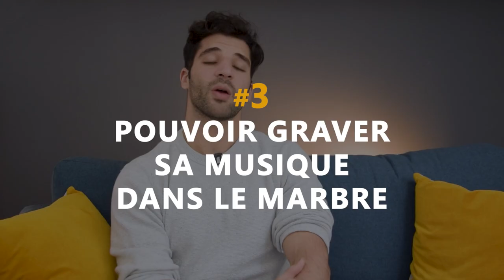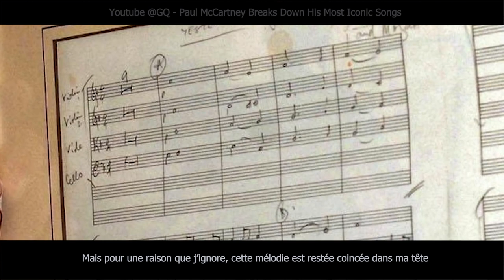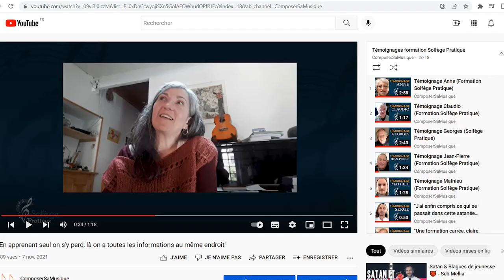8 BONNES RAISONS d'apprendre le SOLFÈGE - Brève Musicale #4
►🎬 La très grande majorité des musiciens s’accordent à dire qu’il est important d’apprendre le solfège. Oui mais pourquoi ? Quels avantages concret y’a t-il à apprendre le solfège ?

Sommaire :
00:00 - Introduction
01:57 - Raison n°1
02:22 - Raison n°2
02:52 - Raison n°3
04:16 - Raison n°4
06:06 - Raison n°5
07:36 - Raison n°6
08:36 - Raison n°7
08:58 - Raison n°8
10:29 - Conclusion